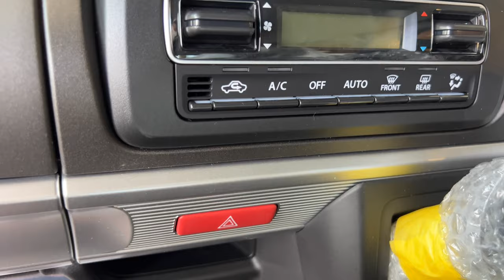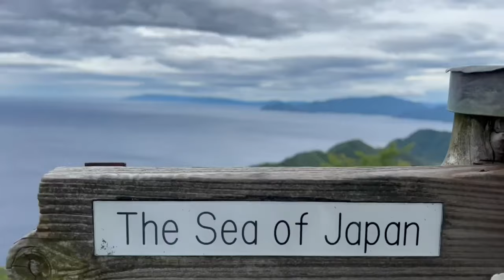Suzuki wagon hybrid special edition and Shiga prefecture mountain japan